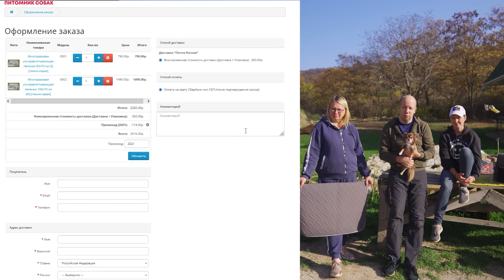Многоразовые пеленки для собак. Волшебная пеленка впитывает литры жидкости!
Заказать многоразовые ультравпитывающие пеленки можно в магазине "Питомник Собак" на Wildberries

Многоразовые пятислойные ультравпитывающие пеленки - это не просто стильный и модный аксессуар. Пеленки станут самыми лучшими  помощниками в уходе за вашими любимцами.

Пеленки идеально подходят для любых пород собак и кошек, так как выпускаются в трех удобных размерах (50x70, 100x70, 140x100см).

Многоразовая ультравпитывающая пеленка "Питомник Собак  состоит  из 5 слоев ткани и все они продуманы до мелочей:

1 слой: Полиэфирная ткань с высокой гигроскопичностью. Данная ткань обладает высокой прочностью и практически не мнется.
Не скатывается! Быстро сохнет! Не липнет шерсть! Удерживает запах! Не линяет! Не теряет цвет! Трудно загрязняется и легко отстирывается! Прочно на разрыв! Не садится не теряет форму!

2-3 слой: Нетканое волокно с вискозой. Этот слой распределяет влагу по всей пеленке.
Не теряет свои качества и форму!   Выдерживает многократные стирки ! Впитывает много!  Быстро сохнет!

4 слой: Полиуретановая «дышащая» мембрана (пленка). Самый важный слой. Он надежно удерживает жидкость внутри пеленки.
Не пропускает жидкость!   Защищает пол от протечек!   Плотно фиксируется к впитывающему слою!  Не болтается!

5 слой:  Плотная флисовая ткань. Это Нижний слой, который кладется на пол. Помогает держать форму и не скользить по полу.

Не скользит!  Делает пеленку каркасной, что не дает ей мяться! Тоже впитывает жидкость, если питомец "сходил" рядом с краем пеленки!  Защищает мембрану!

Многоразовые ультравпитывающие пеленки от магазина «Питомник собак» отличаются рядом преимуществ.

Мы используем только качественные  материалы, проверенные ежедневным использованием в нашем Питомнике Собак.

Вы могли видеть данные пеленки в пеленке в деле на нашем YouTube канале "Питомник Собак".

Уже более 2 лет мы выращиваем все пометы наших щенков на данных пеленках! Пеленки в нашем питомнике проходят очень интенсивную эксплуатацию (воздействие щенков, стирка почти каждый день).  При правильной эксплуатации наша пеленка прослужит вам очень долго, долгие годы.

Только наши пеленки прошиваются в два этапа нитками повышенной прочности серии Tytan. Все узлы запаиваются!!!

Только наши  пеленки прошиваются эксклюзивным(!) двойным швом ( прямая строчка и четырехпрокольный зигзаг)!

Эти два преимущества выгодно отличают наши пеленки от всех других пеленок и придают пеленкам особую прочность от воздействия щенков!

Многоразовые ультравпитыающие Пеленки от "Питомника собак" выдерживает огромное количество стирок. Ткань не садится, не линяет, не растягивается.

Пеленка может использоваться как в питомнике для щенков, как для беременных животных, как для подрастающих щенят,  так и просто для вашего домашнего питомца.

Так же пеленки можно стелить в автомобиль, брать с собой в клинику, подстилать в переноску,  в клетку или в вольер.

Верхний слой на столько комфортный, что многие животные с удовольствием отдыхают на пеленках, то есть пеленка используется как мягкая подстилка.

Стирка и уход:
Для наших пеленок возможно как ручная так и машинная стирка.
Мы рекомендуем при стирке не использовать  вещества, содержащие отбеливатели(хлор). Не сушить на батарее и не гладить изделие утюгом.
Стирать можно в стиральной машине при температуре 40 градусов.
При правильной эксплуатации наши пеленки прослужат вам долгие годы.  В нашем питомнике сейчас есть пеленки, которые используются уже более 2 лет, при этом, все это время эти пеленки стирались по несколько раз в неделю!

Одноразовые пеленки требуют частой замены - в  них быстро собирается влага и запах. Многоразовые ультравпитывающие пеленки  от "Питомник Собак"  не надо постоянно покупать, они не рвутся, не сминаются и прослужат очень долго!  Наши пеленки заме­нят упаковки дорогих ­одноразовых пеленок, а это сэкономит Вам деньги, время и нервы.

Многоразовые ультравпитывающие пеленки - это настоящая находка для всех владельцев собак и кошек.

«Питомник Собак» - Рекомендует!